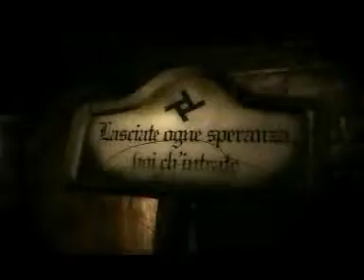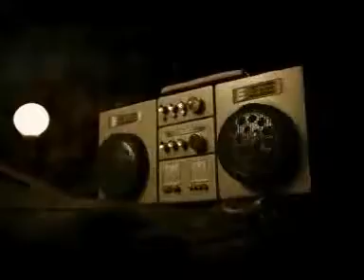Cracker by Ohgr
This is a promo for their album Welt. Their website is